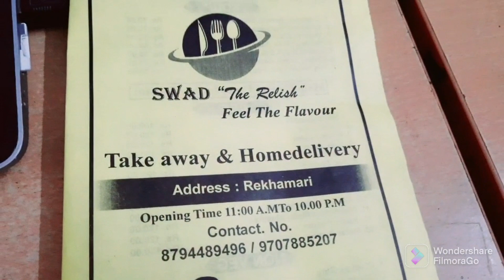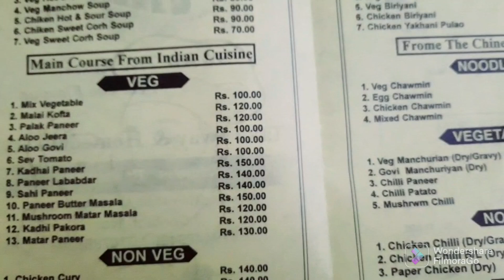Missamari Area me to nahi milega aisa. SWAD The Relish Feel The Flavour.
Ek bar Taste Karke Dekho Aap Aisa Taste kahi nahi milega.